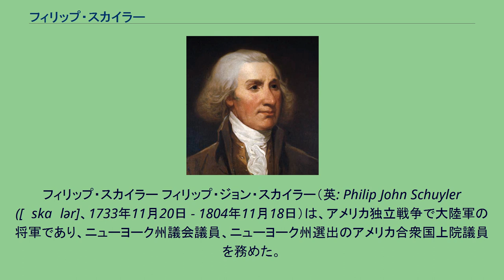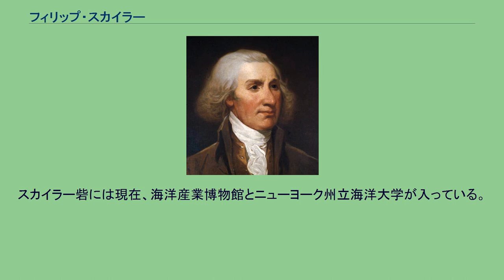フィリップ・スカイラー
フィリップ・スカイラー フィリップ・ジョン・スカイラー（英: Philip John Schuyler ([ˈskaɪlər]、1733年11月20日 - 1804年11月18日）は、アメリカ独立戦争で大陸軍の将軍であり、ニューヨーク州議会議員、ニューヨーク州選出のアメリカ合衆国上院議員を務めた。
スカイラーは1733年11月20日にニューヨークのオールバニで、裕福な開拓者の家庭に生まれた。
スカイラーの一族は元々は貧しい出であったが、新世界で徐々に資産を増やしまた影響力のある者となっていった。
スカイラーの父、ジョン・スカイラーJr.はアメリカでの第3世代であり、コーネリア・バン・コートラントと結婚して、もう一つの著名な一族との結びつきを作った。
父の従兄弟ピーター・スカイラーはジャージー・ブルースの指揮官であり、もう一人の従姉妹ヘスター・スカイラーはウィリアム・コルファクスと結婚した。
コルファクスはジョージ・ワシントン将軍の護衛隊古参兵であり、後にニュージャージー民兵の将軍となり、ジャージー・ブルースの指揮官にもなった。
コルファクスは第17代アメリカ合衆国副大統領スカイラー・コルファクスの祖父でもある。
フィリップ・スカイラーの義兄弟ジョン・コクラン博士は大陸軍の軍事病院医局長であった。
スカイラーが7歳の時に父が死んだ。
オールバニのパブリックスクールを卒業したスカイラーは、ニューロシェルにあったバン・コートラント家で家庭教師について学んだ。
スカイラーはフレンチ・インディアン戦争中の1755年にイギリス軍に加わり、中隊を率い、従兄弟の副知事ジェイムズ・ダランシーによって大尉に引き上げられた。
後に補給係将校となり、物資の調達や機器類の組み立てを行った。
1755年9月、スカイラーはキャサリン・ヴァン・レンセリア (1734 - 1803) とオールバニで結婚した。
このことはニューヨークのもう一つの力を持った一族との結びつきとなった。
この結婚は急なことであった（最初の娘は1756年2月に生まれた）が、二人の仲は一生続き、11人の子供に恵まれた。
1761年から1762年にかけて、スカイラーはイギリスに出張し、補給係将校としての仕事の始末をつけた。
この期間にスカイラーはオールバニに都会の別宅を建て、サラトガ（現在のスカイラービル）の農園も始めた。
戦後、スカイラーはサラトガの農園を拡張して所有地は1万エーカー (40 平方km)となり、小作農を増やし、倉庫や小麦製粉所、亜麻の加工工場、製材所まで加えた。
亜麻布を作るための加工工場はアメリカで最初のものであった。
スカイラーはハドソン川に浮かべるスクーナーを数隻造り、初めてサラトガと名づけた。
スカイラーは1768年にニューヨーク議会の議員として政治活動を始め、1775年まで務めた。
この間にスカイラーの見解は植民地政府に対して反感を持つようになった。
スカイラーは貿易や通貨の問題については特に能弁であった。
スカイラーは知事のヘンリー・ムーア卿を支持していたので民兵の大佐ともなった。
スカイラーは1775年に大陸会議代議員に選ばれ、翌年6月に大陸軍の少将に任命されるまで務めた。
スカイラー将軍は北部師団の指揮官となり、カナダ侵攻作戦を立案した。
スカイラーは健康状態が悪く、作戦の実行指揮をリチャード・モントゴメリー将軍に任せることになった。
師団指揮の将軍としてスカイラーは1777年のサラトガ方面作戦で防衛の準備にあたった。
7月にアーサー・セントクレア将軍がタイコンデロガ砦を落とされ（タイコンデロガ砦包囲戦）、大陸会議は北方軍の指揮官をスカイラーからホレイショ・ゲイツ将軍に交代させた。
スカイラーは自分の役割について軍法会議を要求し、汚名をそそいだが1779年に退役した。
その後1779年と1780年は大陸会議の代議員を務めた。
スカイラーはニューヨーク州議会上院の議員として1780年から1784年、および1786年から1790年まで務めた。
この間、アメリカ合衆国憲法の採択を積極的に支持した。
スカイラーはアメリカ合衆国議会上院議員を1789年から1791年まで務めた。
この後再選に失敗すると州議会上院に戻り、1792年から1797年まで務めた。
1796年の選挙でスカイラーは合衆国議会上院に返り咲き、1797...